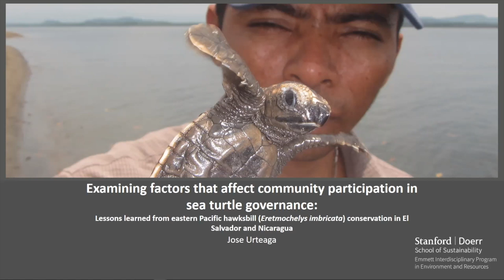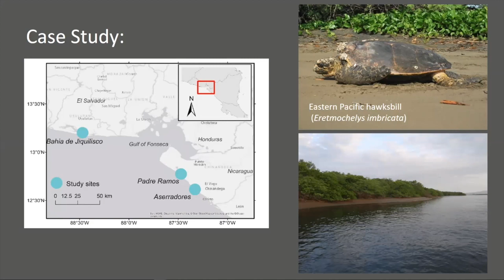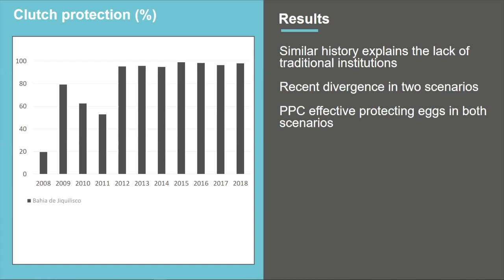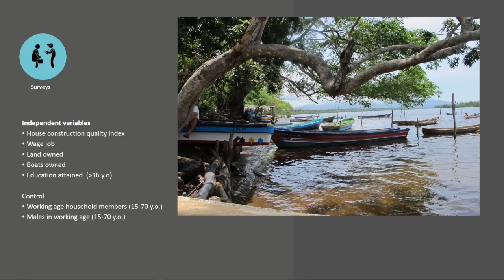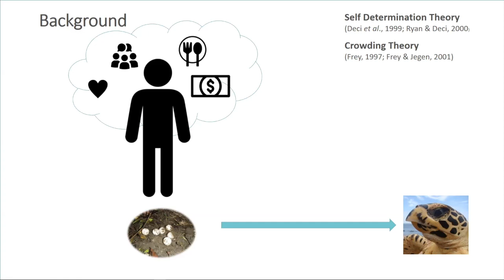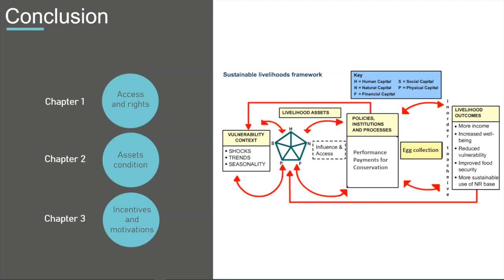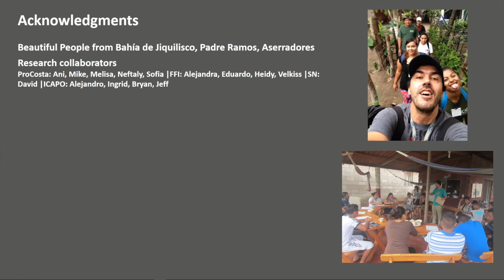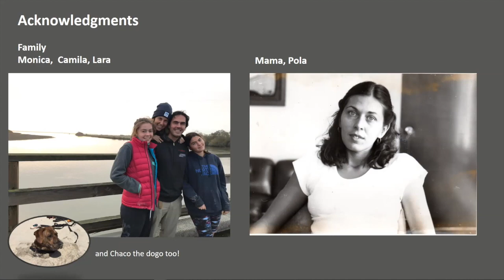E-IPER PhD Defense: José Urteaga (2022)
José Urteaga's Dissertation Defense for "Examining Factors that Affect Community Participation in Sea Turtle Governance: Lessons Learned from Eastern Pacific Hawksbill (Eretmochelys imbricata) Conservation in El Salvador and Nicaragua" (2022)

Committee Members:
Nicole M. Ardoin (lead advisor)
Larry B. Crowder (lead advisor)
Rodolfo Dirzo (reader)
William H. Durham (reader)